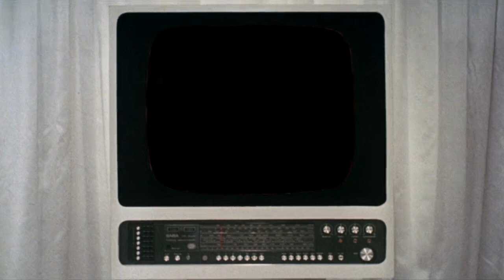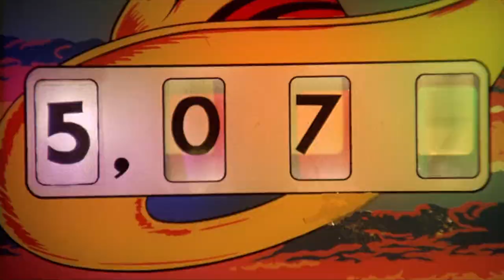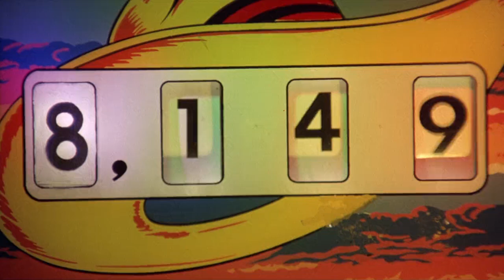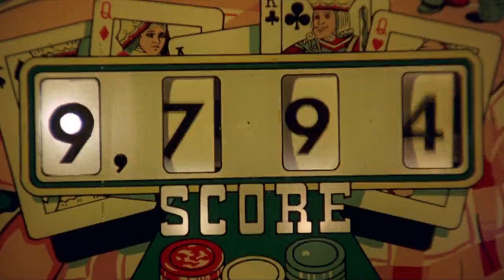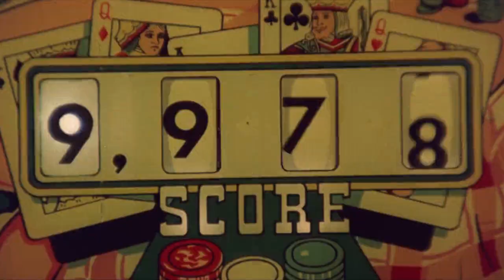Alfonso 2000 - Claudio Bisio & Rocco Tanica - Videoclip By Apocaloso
Paté d'animo è il primo e, finora, unico album dell'attore e conduttore televisivo Claudio Bisio, pubblicato nel 1991 dalla Hukapan Records, etichetta di Elio e le Storie Tese. Il titolo è un calembour tra le parole "paté" (salsa) e "patema" (patema d'animo).

Alfonso 2000, presentato come "il flipper della nuova generazione" fa parlare un ipotetico flipper che ne dice di tutti i colori al giocatore di turno, salvo poi subire l'identica sorte del computer HAL 9000 di 2001 Odissea nello Spazio: altre citazioni presenti, sotto forma di campionature, sono Stayin' alive dei Bee Gees e Viva la pappa col pomodoro di Rita Pavone.

Videoclip montato con amore da Fry J. Apocaloso